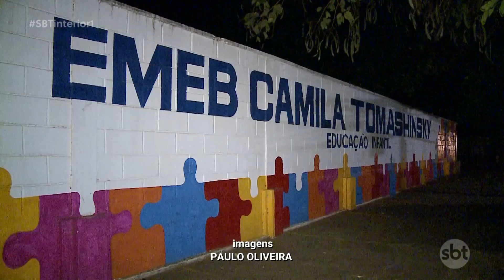Araçatuba: pai vai buscar o filho em escola e descobre que a criança já tinha sido levada por des